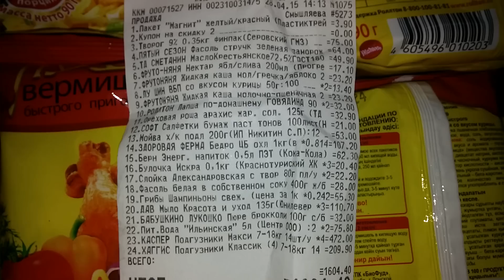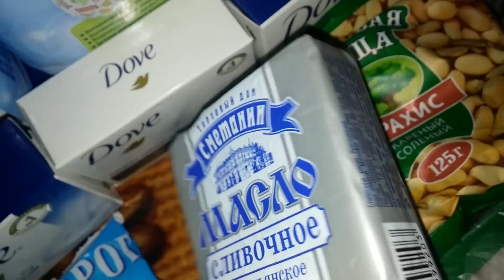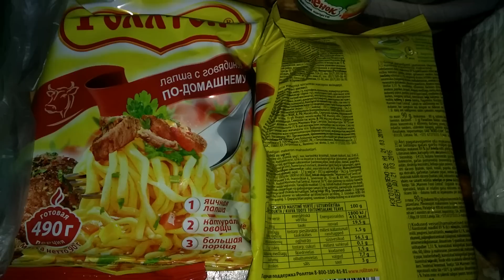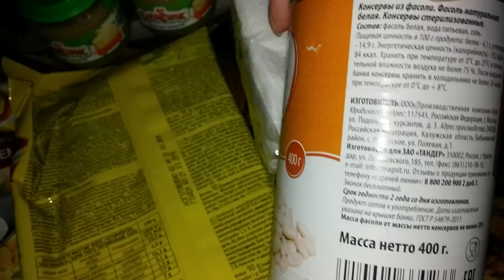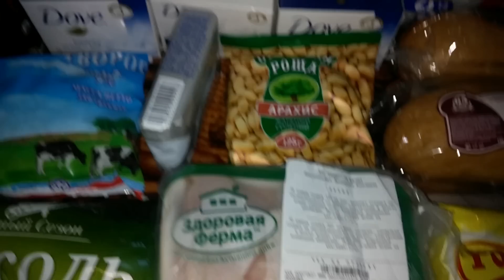Очередные покупки в магазине Магнит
Хоть мы очень недовольны качеством, но пока живем здесь, особого выбора нет, поэтому снова купили продукты там:(
Помимо таких закупок, мы чуть ли не каждый день что-нибудь подкупаем, будь то фрукты или молочные продукты